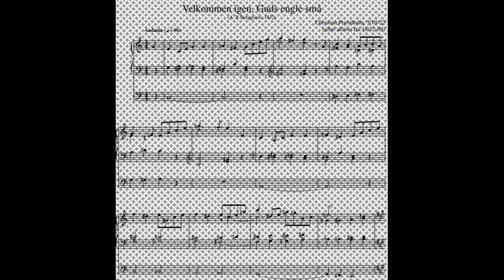Christian Præstholm: Velkommen igen, Guds engle små (Berggreen)